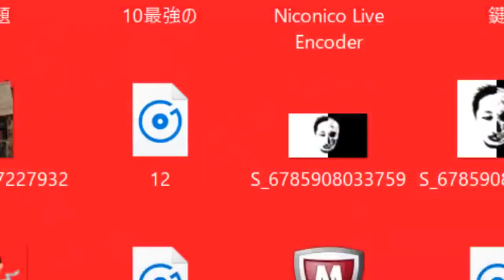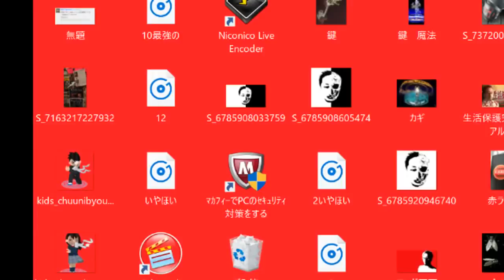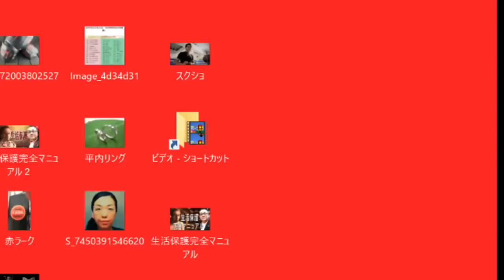花火バブル終了